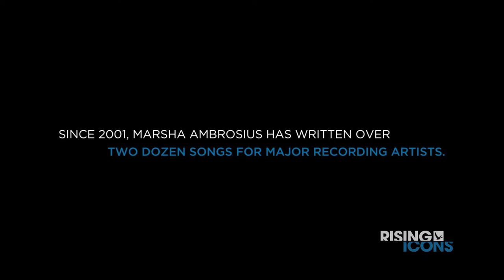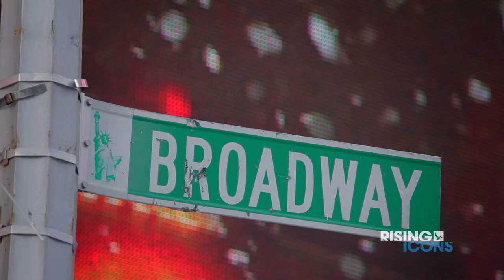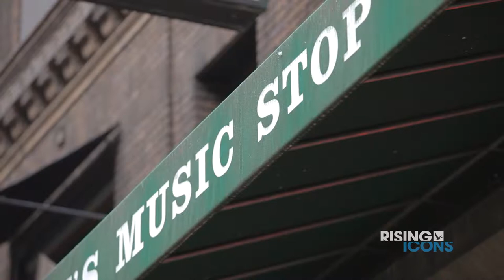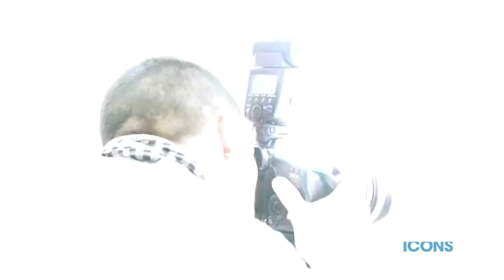Rising Icons (S3): Marsha Ambrosius Artist Portrait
Artist Portrait
Marsha Ambrosius discusses how her parents helped nurture her music ability, and how her relationship with Michael Jackson helped launch her singing career.